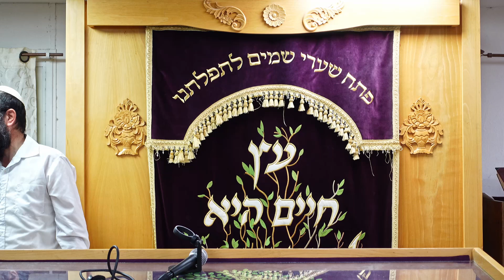הכנסת ספר תורה בישיבת הבקעה